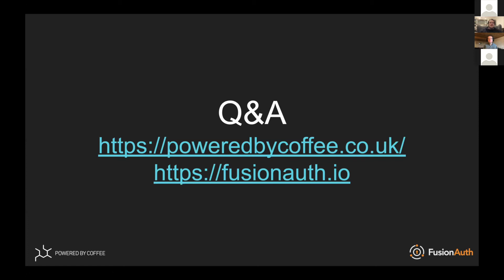FusionAuth, WordPress and Webhooks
During a webinar Q&A session, Stewart Ritchie and Dan Moore discuss webhooks and how they help WordPress integration.